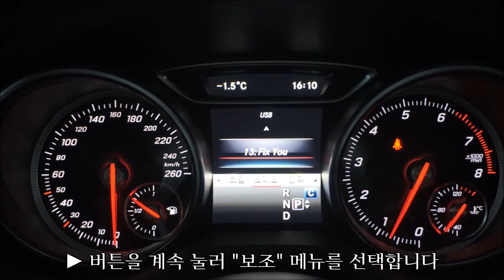NCC (A,B,GLA,CLA) ESP ON/OFF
메르세데스 벤츠 공식딜러 KCC오토 Product Expert Team
Mercedes-Benz